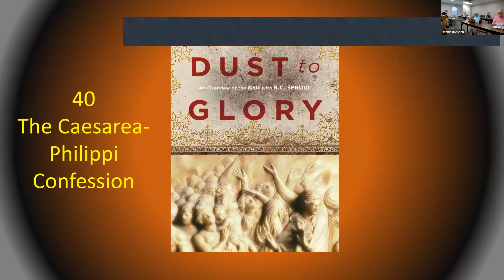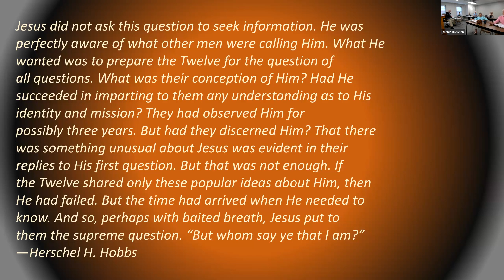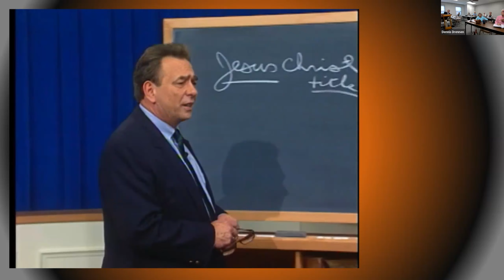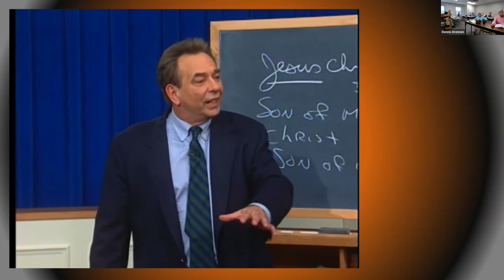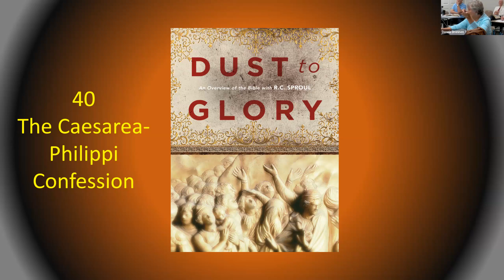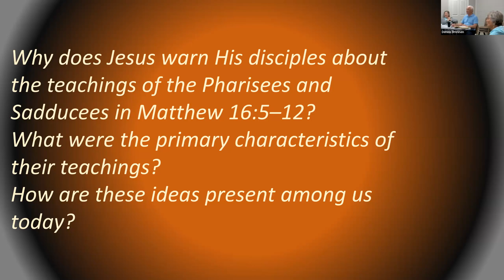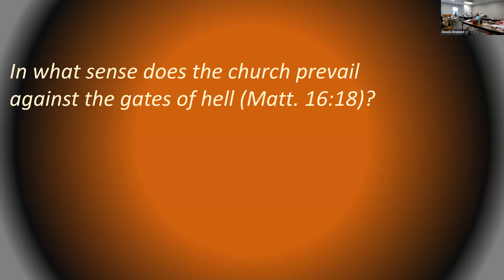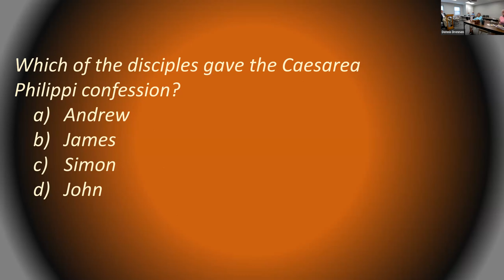Shearer Elective Series 40 Peter's Confession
Jesus Christ is the central figure in the New Testament and in all of the Scriptures. He is the son of man, the son of God, and the long awaited Messiah. Yet Jesus maintained a certain subtlety regarding His identity while on earth and distanced Himself from the common messianic expectations of the time as a political and military figure who would bring deliverance from Rome. It was rather only to those closest to Him that He revealed His true identity and mission. In this lecture, Dr. Sproul discusses the Caesarea-Philippi confession.